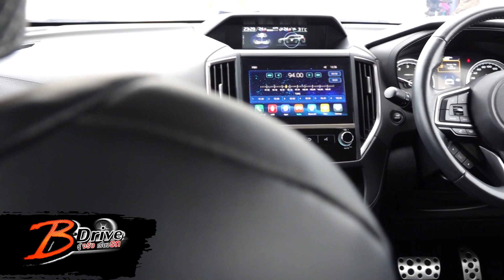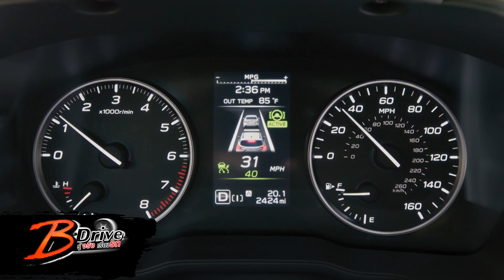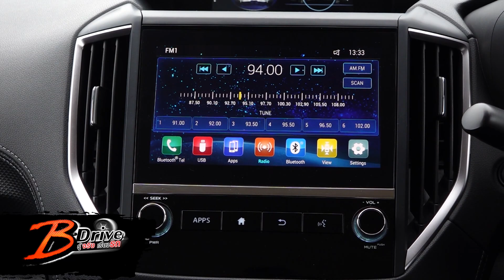Subaru forester : B-Drive รู้จริงเรื่องรถ (ช่วงที่1) 07/01/2024